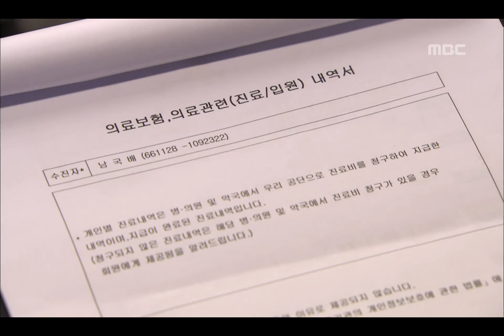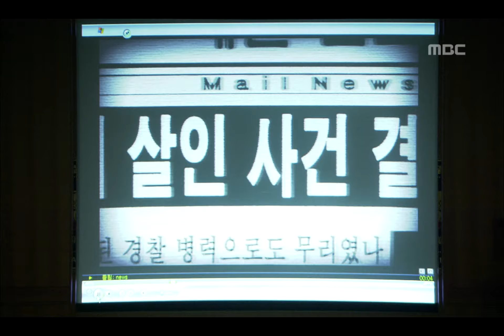H.I.T EP17, #04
H.I.T(히트), 17회, EP17, 2007/05/14, MBC TV, Republic of Korea

이미옥의 남편 체포, 7번째 살인 사건 발생